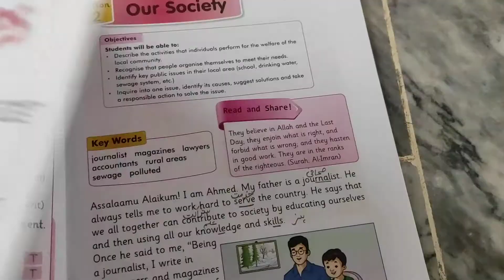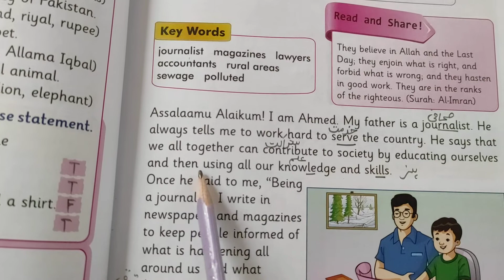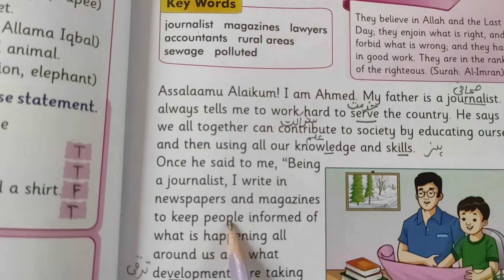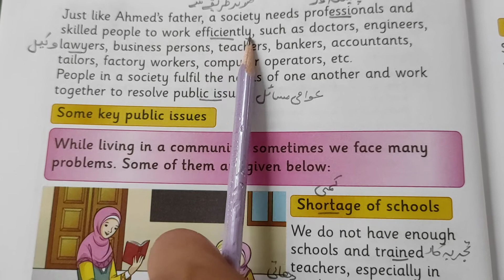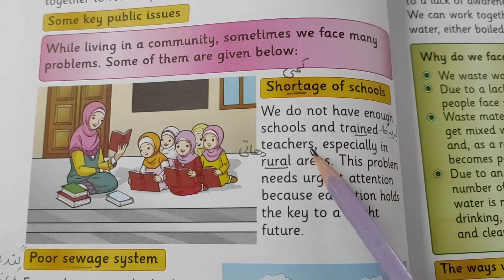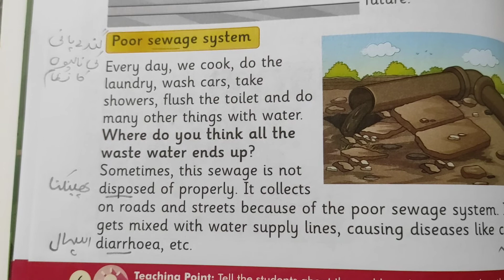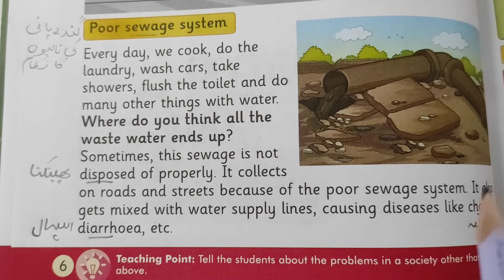Class.3| Subject S.st, Unit 2 Reading part 1